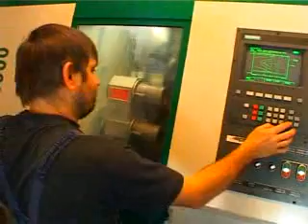Arcus '95 Kft. - Spekhardt Attila Ügyvezető Igazgató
- Nyilatkozik a(z) Arcus '95 CÉG CÉGVEZETŐJE Spekhardt Attila Ügyvezető Igazgató! Arcus '95 Kft. A LEGJELENTŐSEBB MAGYAR CÉGEK KÖZÖTT!